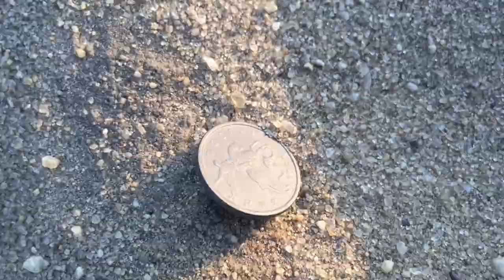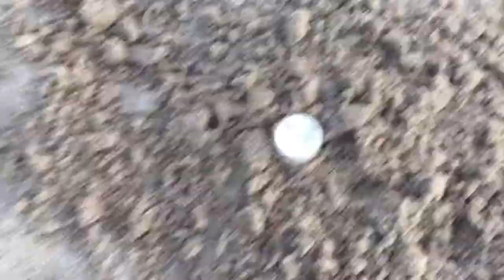Пляжный поиск монет с китайским металлоискателем MD 6350, стоимостью 10 т. руб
Это самый популярный детектор, который часще всего заказывается из китая.